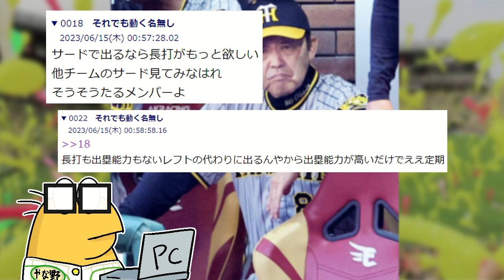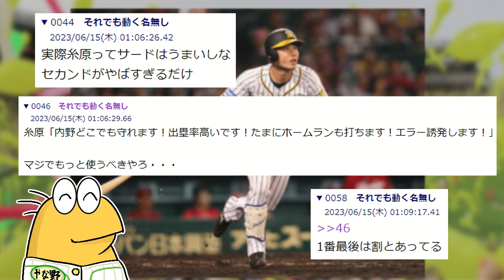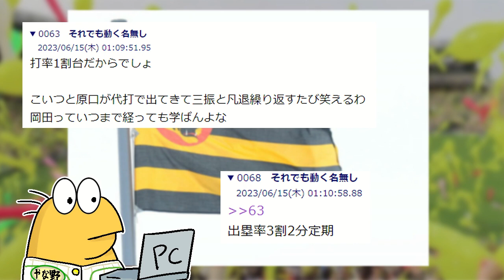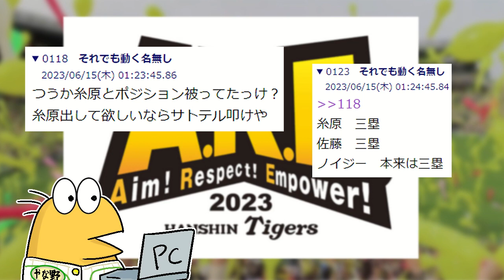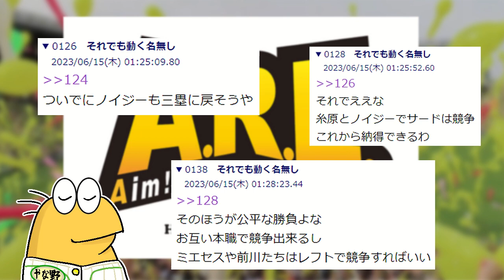糸原「ずっとレギュラーでした ノイジーより打てます 佐藤輝明より守れます」←こいつが干されてる理由ww【なんJ反応】阪神タイガース 糸原健斗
主になんJで盛り上がった野球の話題について動画にしています。